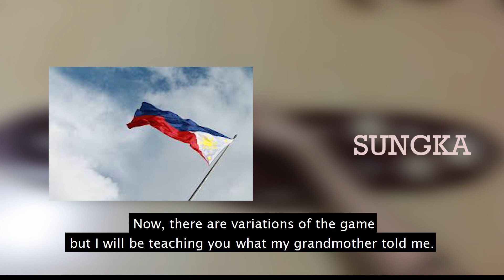STEP BY STEP: Easy Guide on how to play SUNGKA Traditional Philippine game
Hello Guys, in this video you will know the step by step guide on how to play the traditional Philippine game - SUNGKA. The rules on the video are different from tournament rules because it's a variation of the game. I hope you enjoy the video.

What is Sungka?
It is a popular game in the Philippines. It involves dropping small stones or cowrie shells into large holes on a long canoe-shaped board.

A new Orleans Crawfish Boil Music

I Feel Like Partying Right Now